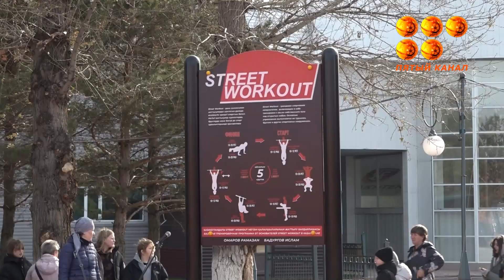Быстрее, выше, сильнее!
В Караганде реализуется программа по благоустройству стадиона "Шахтер". О том, какие работы проводятся в спортивном сердце города, выясняла наша съемочная группа.